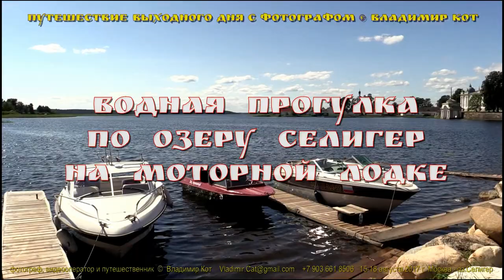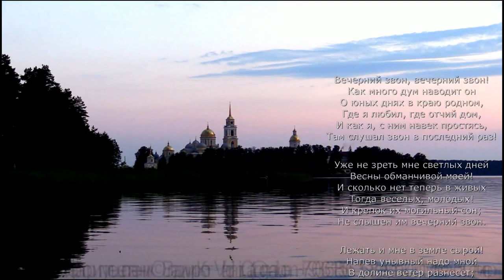Жемчужина России - озеро Селигер | The pearl of Russia - lake Seliger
В один из выходных дней августа 2017 г. мы отправились на озеро Селигер в поисках Души России.
Где живёт Душа России?
Сложный вопрос и однозначно ответить невозможно! Давайте вместе попытаемся рассказать о самых красивых и интересных местах, где Душа России может жить! Пишите Ваши варианты!
В своих фильмах я уже рассказывал о Ярославле и Костроме, Плёсе и Тутаеве, Санкт-Петербурге и Москве...
Сегодня я начинаю рассказ о тех краях, где река Волга протекает еще речкой малой и даже ручейком... А может там живет она - Душа России?
Озеро Селигер - система озёр ледникового происхождения в Тверской и Новгородской областях Российской Федерации. Другое название — Осташковское, по названию стоящего на озёрном берегу города Осташкова.
Площадь озера 260 км², в том числе около 38 км² приходится на острова (их на Селигере более 160). Крупнейший — Хачин.
Площадь всего бассейна — 2275 км². Наибольшая глубина – 24 метра.
Селигер принимает 110 притоков (наиболее крупные — реки Крапивенка, Сорога и Серемуха (Черёмуха)), а из него вытекает лишь одна река Селижаровка. Озеро лежит на высоте 205 метров над уровнем моря и имеет ледниковое происхождение. Этим объясняется его своеобразная форма — это не озеро в привычном понятии, а скорее цепочка озёр, протянувшихся с севера на юг на 100 км и связанных между собой короткими узкими протоками. Береговая линия протяжённостью более 500 км отличается изрезанностью — поросшие лесом мысы, глубокие вдавшиеся в сушу живописные заливы, разнообразные по форме острова.
В Селигере обитает около 30 видов рыб (промысловое значение имеют снеток, лещ, щука, судак, налим, ряпушка, язь), ведутся работы по акклиматизации угря, пеляди, велись по акклиматизации карпа.
В окрестностях Селигера сохранились такие млекопитающие как лось, кабан, бурый медведь, волк, лисица, заяц, белка, енот, куница, бобр, летучие мыши.
Из птиц есть цапля, журавль, утка, чайка, рябчик, вальдшнеп, сорока, дятел, дрозд, пеночка, орёл.
Почти все берега озера окаймляет прибрежно-водная растительность: на песчаных отмелях — тростник и осока, в заводях и заливах — камыш, рогоз, рдесты, белые кувшинки и жёлтые кубышки.
Также, на берегах озера можно встретить хвойные деревья, такие как ель, сосна, лиственница и т. д. Распространены широколиственные растения, такие как дуб, берёза, осина и т. д.
фотографии - Canon EOS 5D Mark III